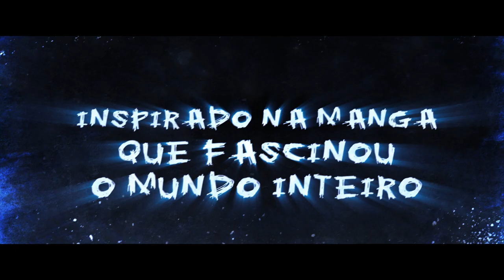Death Note | Trailer principal | Netflix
Intoxicado pelo poder de um bloco de notas sobrenatural, um jovem começa a matar aqueles que considera não serem merecedores da vida. Baseado no famoso manga japonês.